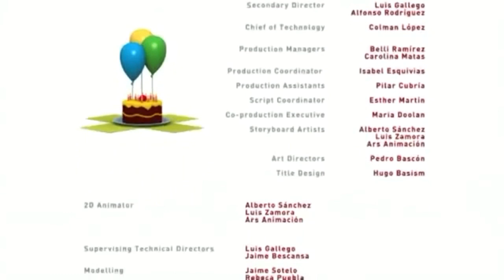zinkia walt disney pictures pixar animation studios logo